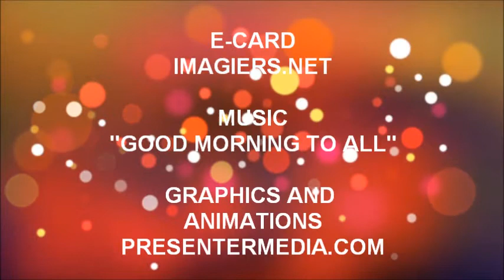¡FELIZ CUMPLEAÑOS LINDA!